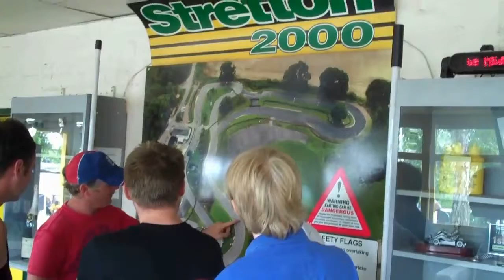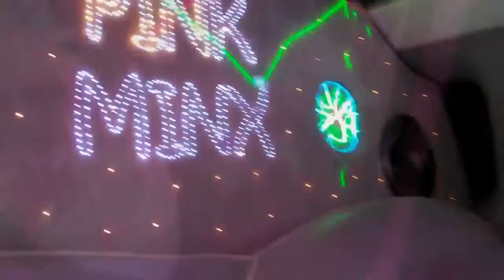Al's Stag Due.avi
Al's Stag Due on the 10th of July 2010